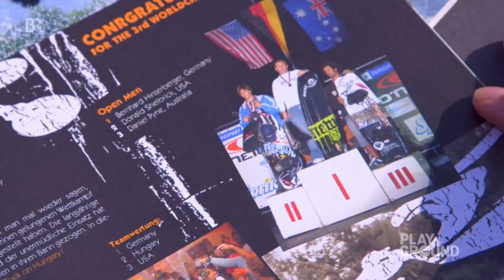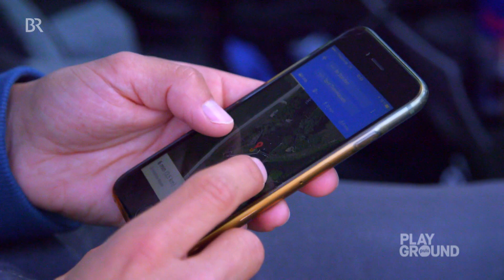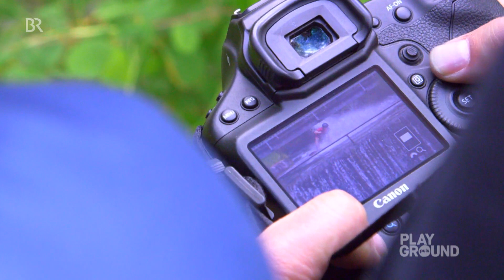Warum Winchen Nico von Lerchenfeld so richtig kickt || PULS Playground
Winchen am Wehr – echt risky, aber Wakeboard-Pro Nico und seine Crew wagen sich ran. Wir haben Nico mit Wakeboard-Weltmeister Bernhard Hinterberger begleitet und zugeschaut, ob's geklappt hat und ein guter Shot rumgekommen ist.